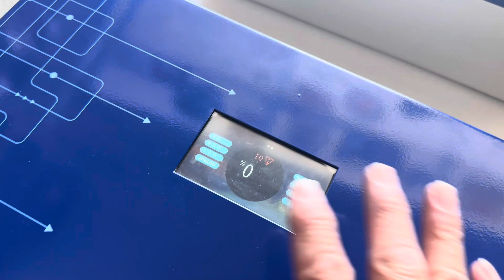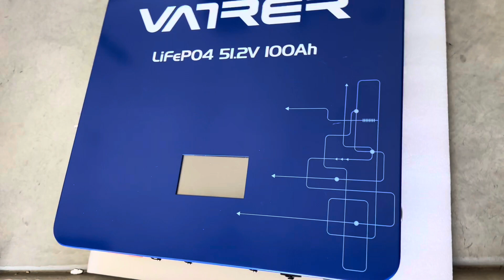Unbox new Vatrer Wall Mount LiFePO4 5k Battery Backup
In this video I unbox and give a quick overview of the new wall mount Vatrer 48 Volt 5 KW. In future videos I will feature the install and full review.